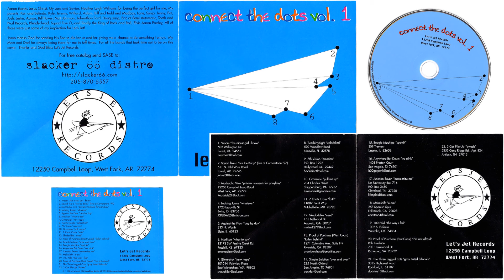03 Muchacho Vivo - private moments for ponyboy